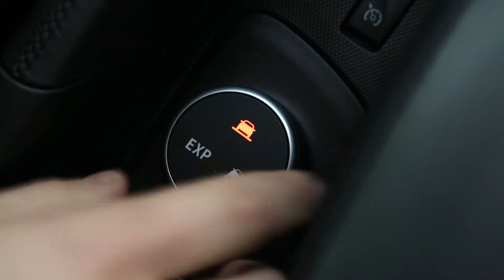2016 renault captur energy dCi 110 outdoor - test